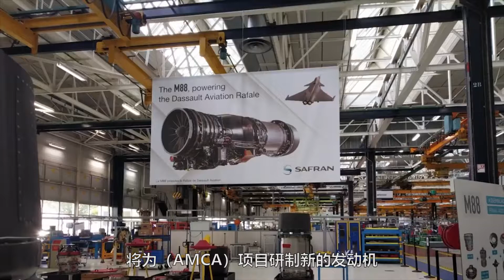印度剛收到法國陣風，巴鐵宣佈啓動國產5代機設計，關鍵技術或要